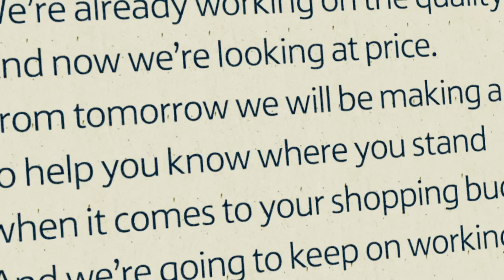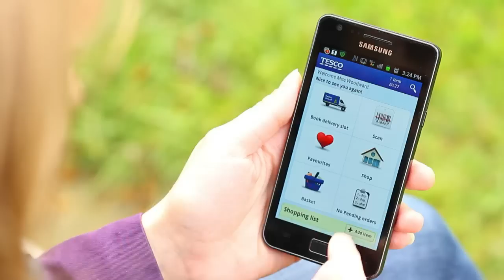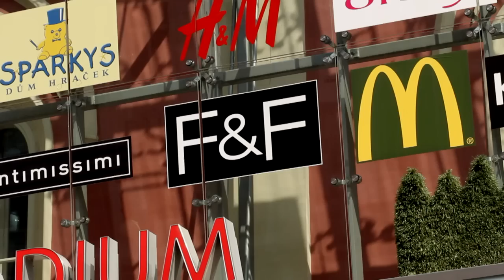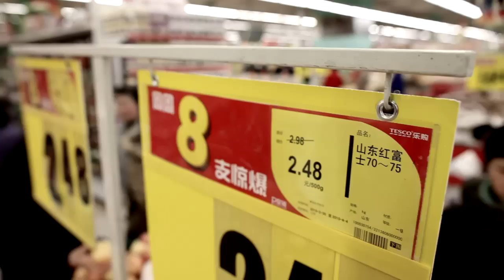Tesco Preliminary Results 2012/13 - Philip Clarke interview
Group CEO Philip Clarke talks through Tesco's 2012/13 Preliminary Results